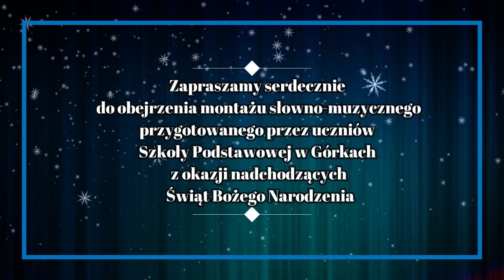Zapowiedź montażu jasełkowego w wykonaniu uczniów ze SP w Górkach.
Na całość zapraszamy we wtorek 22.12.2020 r. o godz: 8.00